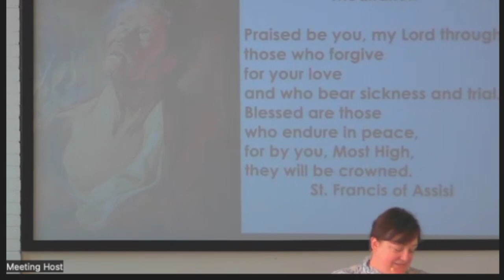Repentance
This sermon is based on Job 42 and these words from the Canticle of Brother Sun by St. Francis.
Praised be you, my Lord through those who forgive
for your love and who bear sickness and trial.
Blessed are those who endure in peace,
for by you, Most High, they will be crowned.
Rabbi Danya Ruttberg explanation of Repentance influenced my thought.

To learn more about my faith community visit uccfremont.org.